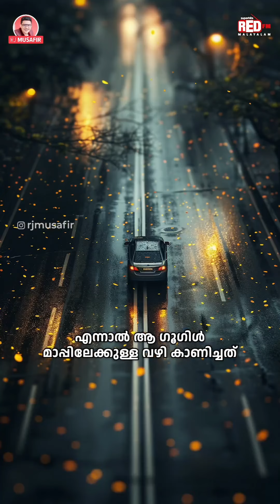Google map.... Sunder Pichai...